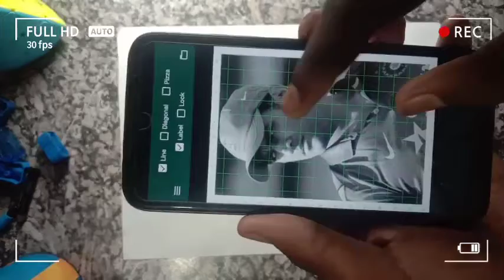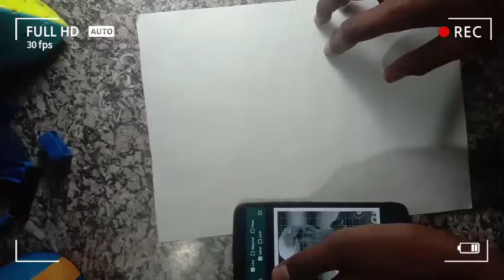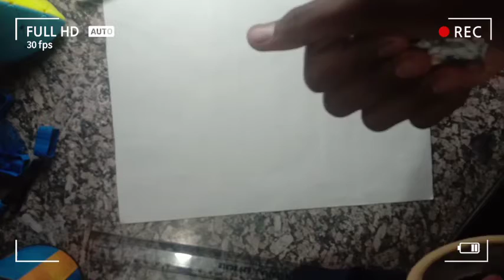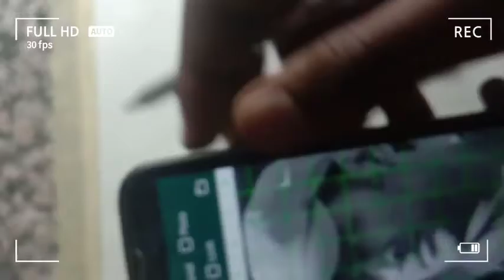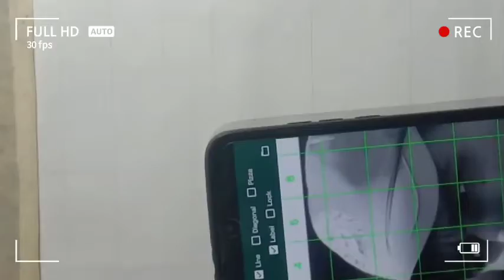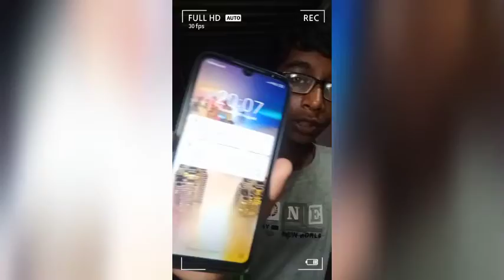How to draw outline // grid outline tutorial //rahulsart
bye bye 👍🏻